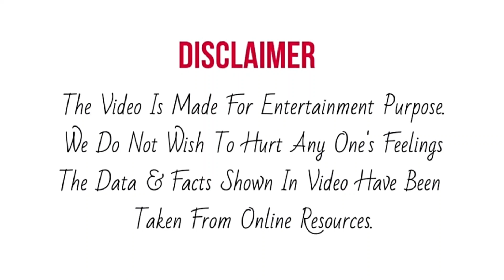Sadhna Mishra ने ऐसा क्या कहा कि Mega Audition के Stage पर उनके पति की आँखों में आ गए आंसू